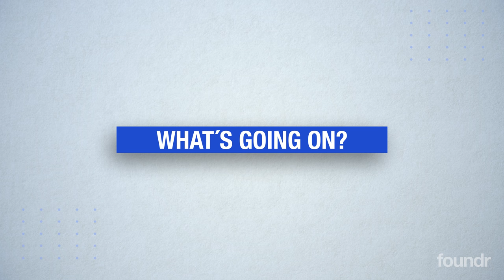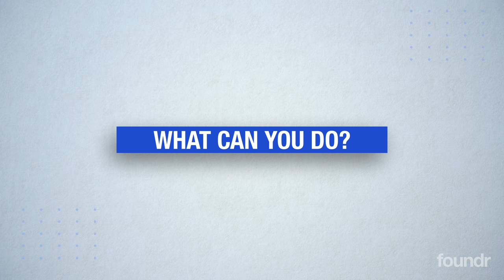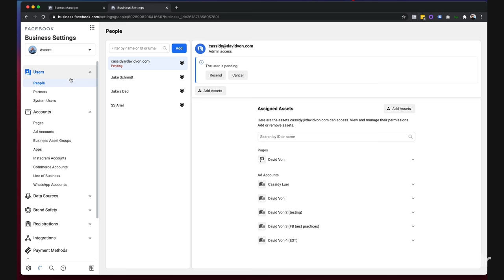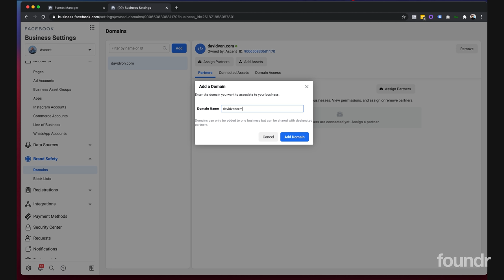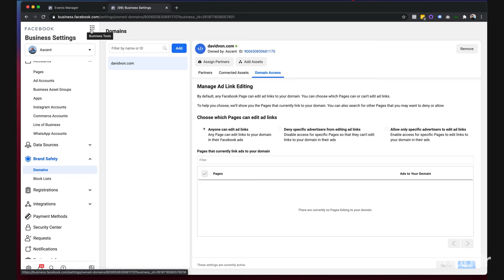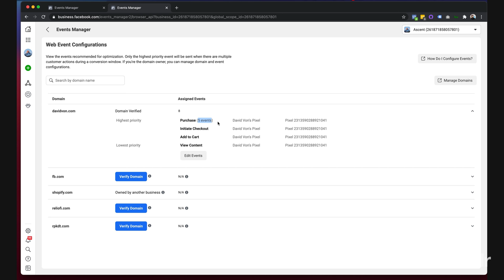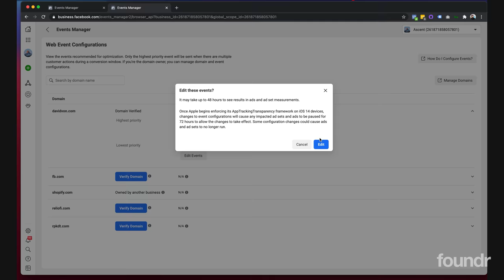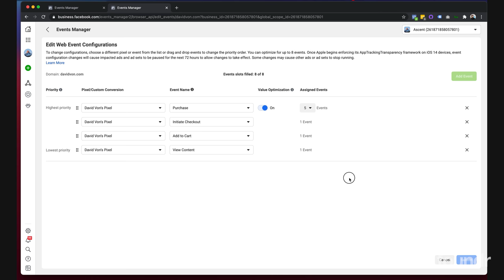 Did Apple Just Kill Facebook Ads? How to Combat iOS14! (Everything will be OK...)